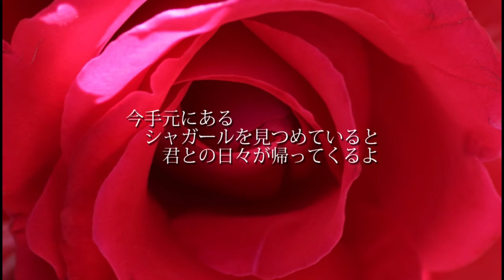超有名人が登場する曲特集② 福の山七福人のオリジナル曲です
1.シャガール
2.エルグレコ
3.ピカソ